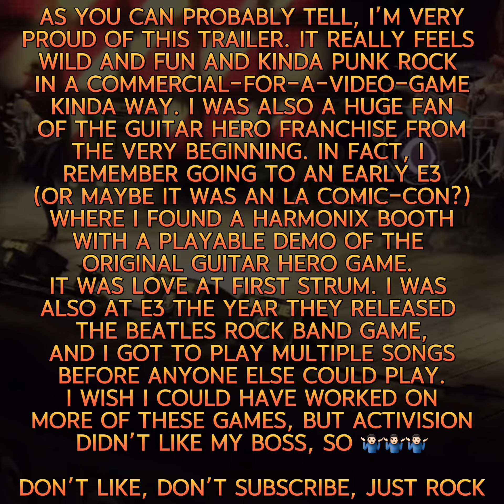CCC Ep 100 - Guitar Hero: Smash Hits “Reborn” - 2009 Launch Trailer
Commercials Clark Created Episode 100 - Guitar Hero: Smash Hits “Reborn” - 2009 Launch Trailer